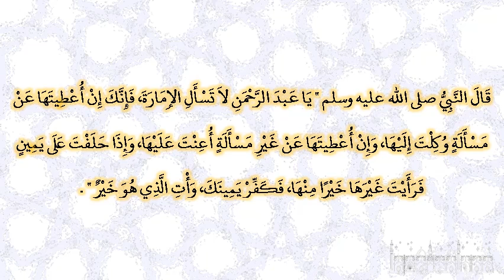صحيح البخارى - كتاب الأحكام - 7146 - باب من لم يسأل الإمارة أعانه الله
حدثنا حجاج بن منهال، حدثنا جرير بن حازم، عن الحسن، عن عبد الرحمن بن سمرة، قال قال النبي صلى الله عليه وسلم ‏  "‏ يا عبد الرحمن لا تسأل الإمارة، فإنك إن أعطيتها عن مسألة وكلت إليها، وإن أعطيتها عن غير مسألة أعنت عليها، وإذا حلفت على يمين فرأيت غيرها خيرا منها، فكفر يمينك، وأت الذي هو خير ‏"  ‏‏.‏